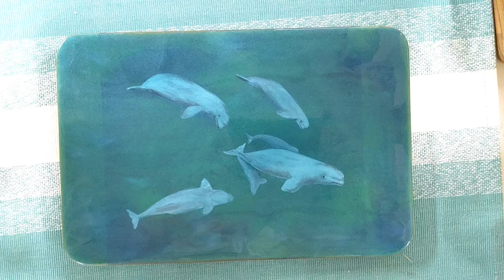Resin Art "Sea Canaries". Belugas underwater in this epoxy resin art piece on a decorative tray.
Incorporating resin into artwork may be intimidating at first, but resin is very forgiving.  The more layers you put on, the more depth and character in your art piece.  Practicing on cutting boards makes this process easier if you don't have a workshop available.  Bamboo, hardwood and baltic birch plywoods all make excellent canvases to start on.